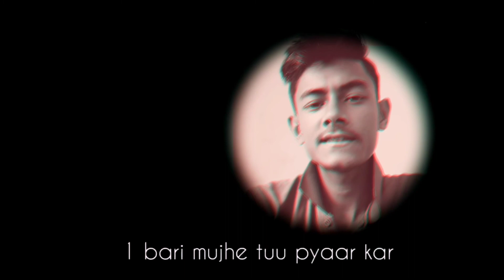Tuu lout AA....